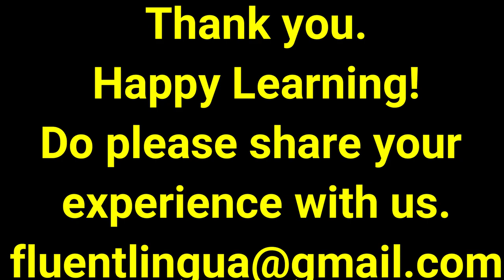ELWA details in Gujarati - Spoken English Workbooks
Hello everyone,

I am delighted to announce the publication of ELWA, English Language Workbooks for All. It’s a graded series of three workbooks for spoken English—English Basics, English Ahead and English Edge. ELWA is based on my more than two decades of classroom teaching experience and research. It has tried and tested material. It is activity oriented and forward looking. You can use it individually too but it is ideal for classroom use or group study. Spoken English demands practice and for practice you need a group.

There are numerous books available on the market for English but most are too bulky and detailed. Most learners give up after a while. We don’t want that to happen. ELWA covers essential areas of English. It covers fundamentals of all language skills—LSRWVGP. And it follows the pattern—study, practice and use. It focuses on conceptual clarity. It gives sufficient material for practice. It provides activities to encourage the use of English in various situations. It fulfills real-life needs of language learners and makes them independent and confident users of English.

You might ask what is special about ELWA.

Well, first of all, free after-sales support. Let me explain what it is. When you buy any language study material, generally you don’t have any contact with the writer. If the book helps you, you are lucky. And if you don’t understand, you can’t ask the writer. Our ELWA series is different. While studying any of our three books, if you have any queries, you can let us know via email and we will try to answer your queries. If many learners have similar queries, we may prepare special material and upload it on our website. We believe in a long-term association with language learners.

Second, at the end of each coursebook we have provided a form. You can fill that in, take a picture and send it to us via email. We will add your details to our broadcasts. You will get regular material for language improvement—Free.

Our third USP is our website. We continually upload useful study material for language learners. While doing workbooks, you can use the free material uploaded on our website. Our website has five different types of material—text, picture, audio, video, and tests. And you can use all these on your mobile.

If you are running an organization—school, college, tuition class or company—and if you buy more than a hundred copies of a particular book, we will provide 5 hours of free online training to your teachers/trainers. In that, we will train your trainers in the use of our workbooks in the classroom. We also provide on-site training at affordable rates.

Finally, if you are interested in starting a Fluentlingua franchise centre, please send us your details via email and we will get back to you as soon as possible.

Thank you very much. I look forward to helping you.